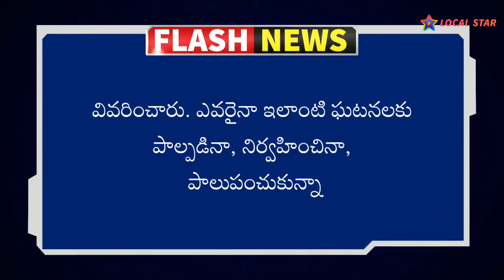వ్యభిచార ముఠా గుట్టు రట్టు చేసిన అవనిగడ్డ పోలీసులు